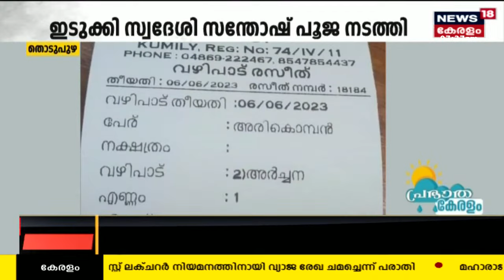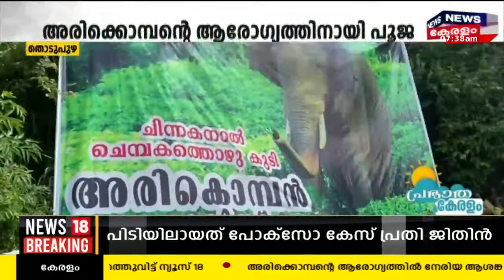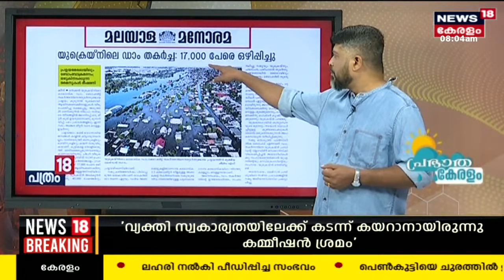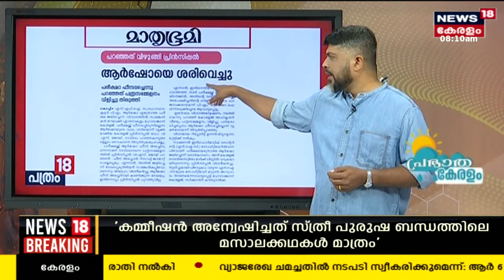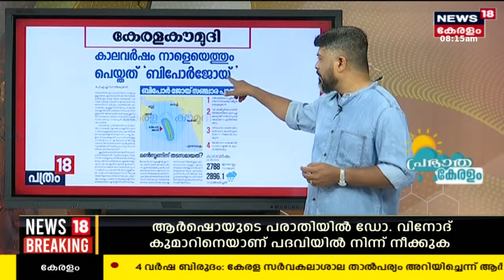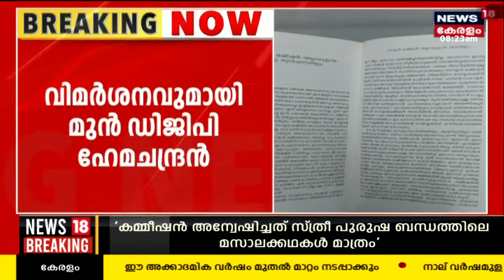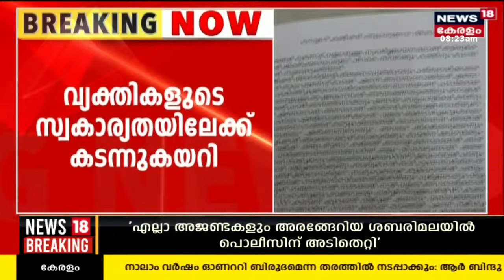Malayalam News | Morning News | പ്രഭാത കേരളം - Malayalam News Bulletin | 8th June 2023